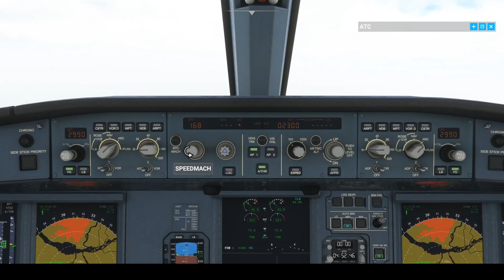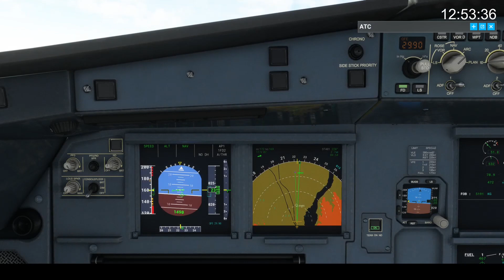Flight Log - FS2020 - OPST RNAV 22 Approach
Route:
OPRK N0377F370 MURL1B MURLI G214 MOLTA J112 LA J220 OMUKI OPST
Metar:
OPST 160400Z 09004KT 4000 FU SCT100 21/13 Q1012 NOSIG 60